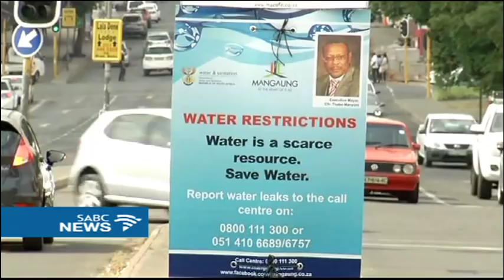Israel showcases water leakage detection technology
Possible agreements between Israel and local municipalities could prevent the loss of large volumes of water through leaks. Israel has reduced its losses to less than ten percent using advanced technology. The technology was showcased at the NAMPO harvest festival in Bothaville in the Free State.